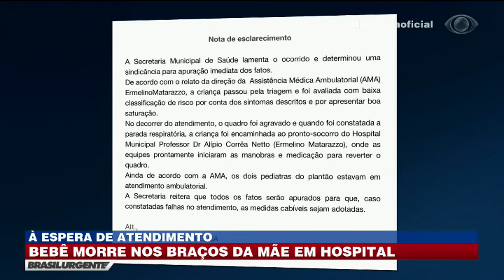SP: Bebê morre nos braços da mãe em hospital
A família aguarda laudo do IML para saber motivo da morte da bebê de quatro meses.